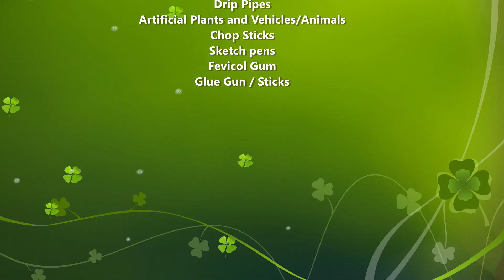advanced water management working model (rainwater harvesting - reuse water) innovative - howtofunda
advanced water management working model (rainwater harvesting - reuse water in car wash - gardning - toilet flush etc) - diy - water conservation - science project - howtofunda - class 9 - class 10 - 3d

In this video, we present a modern and innovative water management system that demonstrates how technology can help in saving water, monitoring usage, recycling wastewater, and optimizing water distribution.

It includes concepts like:

🔹 Smart water level monitoring
🔹 Automatic water distribution
🔹 Rainwater harvesting integration
🔹 Greywater recycling
🔹 Filtration & purification setup
🔹 Sustainable water conservation methods

Advanced Water Management – Viva Questions & Answers
1. What is advanced water management?
Advanced water management is the smart collection, storage, treatment, and reuse of water to reduce wastage.

2. What is rainwater harvesting?
It is the process of collecting and storing rainwater from rooftops for future use.

3. Why is rainwater harvesting important?
It helps save water, recharge groundwater, and reduce water scarcity.

4. From where is rainwater collected in this model?
Rainwater is collected from rooftops through pipes and gutters.

5. Where is the harvested rainwater stored?
It is stored in an underground or overhead storage tank.

6. What is filtration and why is it needed?
Filtration removes dust, leaves, and impurities before storing water.

7. How is water reused in the car wash section?
Water used for washing cars is collected, filtered, and reused instead of being wasted.

8. What type of filter is used in this model?
The model uses sand, gravel, charcoal, and mesh filters.

9. Can car wash water be reused for drinking?
No, it is not safe for drinking, but can be used for gardening and toilet flushing.

10. How is reused water used for gardening?
Filtered greywater is sent through pipes or drip irrigation to plants.

11. Why is reused water good for gardening?
It saves fresh water and still contains some nutrients helpful for plants.

12. How is water used for toilet flushing?
Treated water from storage tanks is supplied to toilet flush systems.

13. What is greywater?
Greywater is used water from washing, car cleaning, or sinks (not from toilets).

14. How does this model reduce water wastage?
It recycles water multiple times before finally releasing it.

15. What role do valves and pumps play?
Valves control water flow and pumps move water between tanks.

16. Is electricity required for this system?
Yes, but it can also be powered using solar energy.

17. How is this model eco-friendly?
It conserves water, reduces sewage load, and supports sustainable living.

18. Where can this system be used in real life?
Homes, apartments, schools, car service stations, and offices.

19. What are the advantages of this system?
Water conservation, reduced water bills, groundwater recharge, and less pollution.

20. What is the main message of this project?
“Save water today to secure our future tomorrow.”

Materials Used :
Color Papers